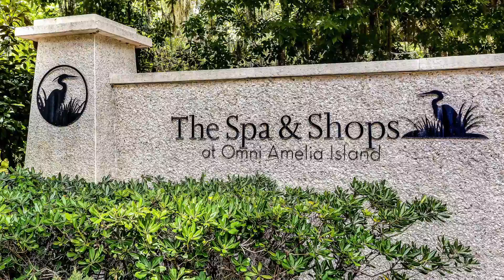Amelia Island Condo - Omni Property - Beach Wood 2030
Located in the Beach Wood complex, this 4th floor villa at the Omni Amelia Island Plantation is the ideal location for a relaxing getaway. Enjoy time in the private complex pool when not lounging on the stretches of stunning beaches. The condo is in the heart of the Omni Plantation Resort, a AAA Four Diamond beach resort.

This 2 bed, 2 bath villa has many great features including tile floors and granite countertops. Within walking distance to the Omni Hotel and the beach, the unit is tastefully decorated with a laid back coastal vibe and adjacent to almost 7 miles of biking/walking trails.

Visitors have access to the spa, shops and many restaurants within the resort. There are also other activities, such as the Nature Center and putt-putt miniature golf.